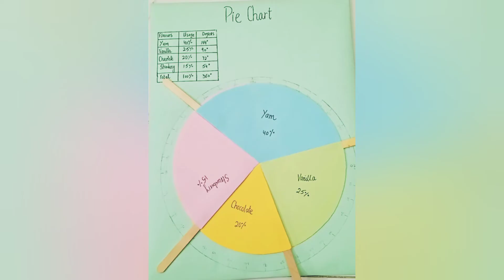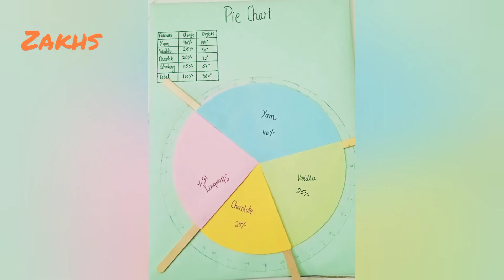How to make a Pie chart || easy way || ZAKHS